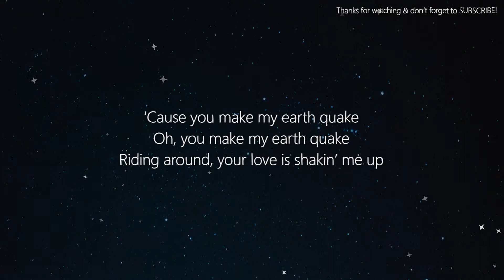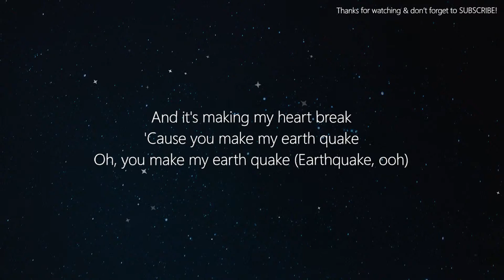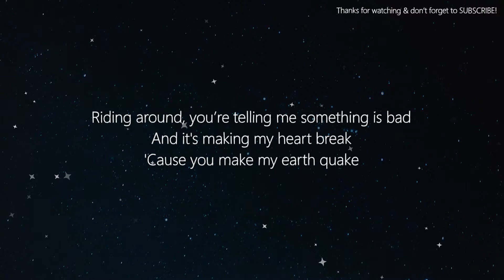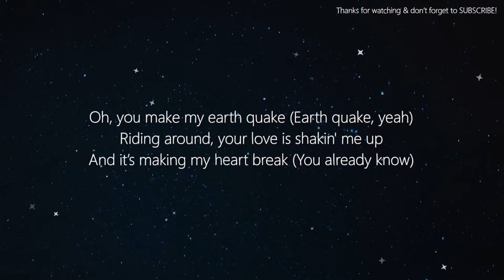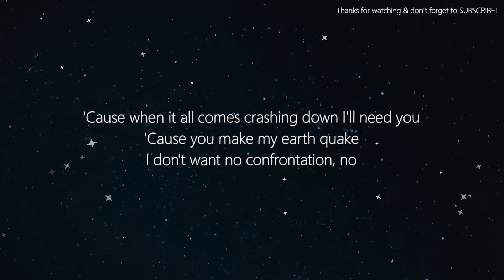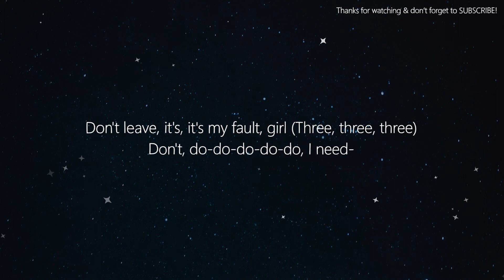Tyler, The Creator - Earfquake [Lyrics]